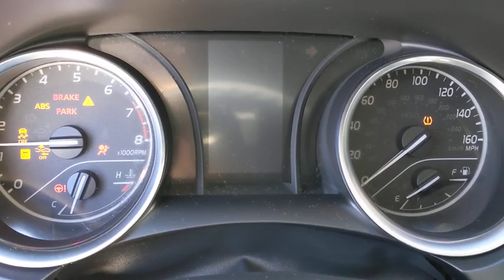2018 Toyota Camry Orange County, Garden Grove, Westminster, Santa Ana, Anaheim, CA T106821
White Used 2018 Toyota Camry available in Garden Grove, California at Toyota Place. Servicing the Orange County, Garden Grove, Westminster, Santa Ana, Anaheim, CA area.

Toyota Place
9670 Trask Ave

Certified. Camry Clean CARFAX. White 29/41 City/Highway MPGToyota Certified Used Vehicles Details:* Transferable Warranty* Warranty Deductible: $50* Limited Comprehensive Warranty: 12 Month/12,000 Mile (whichever comes first) from certified purchase date. Roadside Assistance for 1 Year* 160 Point Inspection* Roadside Assistance* Vehicle History* Powertrain Limited Warranty: 84 Month/100,000 Mile (whichever comes first) from TCUV purchase dateAwards:* 2018 KBB.com 10 Most Awarded Cars * 2018 KBB.com Best Family Sedans * 2018 KBB.com 10 Best Sedans Under $25,000 * 2018 KBB.com Best Resale Value Awards * 2018 KBB.com 10 Most Awarded BrandsCall today and ask for our Sales Managers. ALL ADVERTISED PRICES EXCLUDE GOVERNMENT FEES AND TAXES, ANY FINANCE CHARGES, ANY DEALER DOCUMENT PROCESSING CHARGE, ANY ELECTRONIC FILING CHARGE, AND ANY EMISSION TESTING CHARGE.